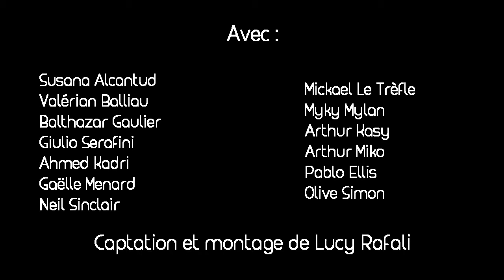Amour show - Spectacle de variétés / cabaret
Résumé en image de l'édition Amour de la Puta Calle du 21 février 2018.